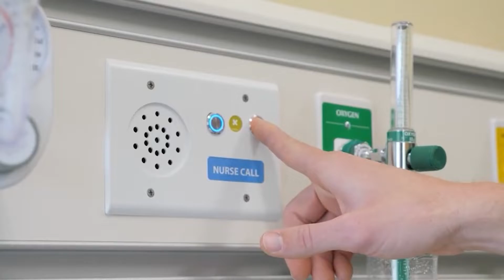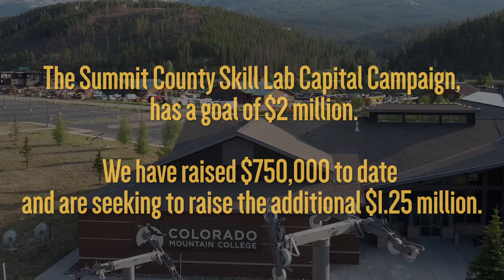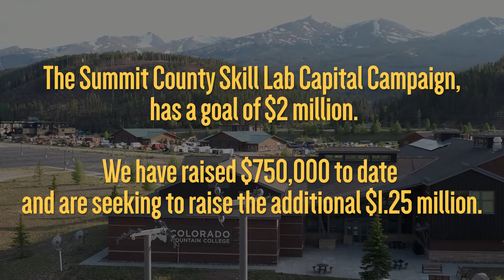Summit Skills Lab video - CMC Foundation